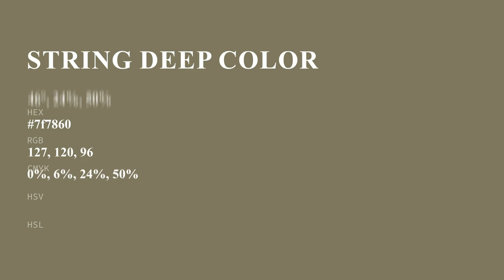String Deep color 7f7860 hex color - Yellow color - Cool color 7f7860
What color is String Deep ? 7f7860 hex color - Yellow color - Cool color 7f7860

Hex 7f7860 Color Code is also known as String Deep color.